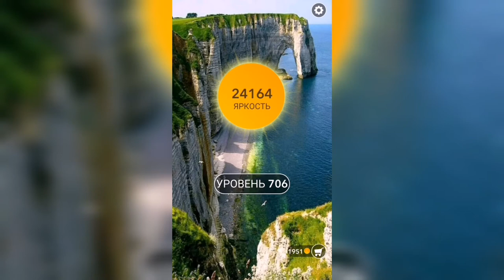Word / Слово Крест: Поиск русского кроссворда / Уровень 706